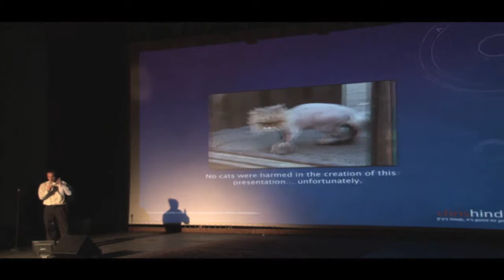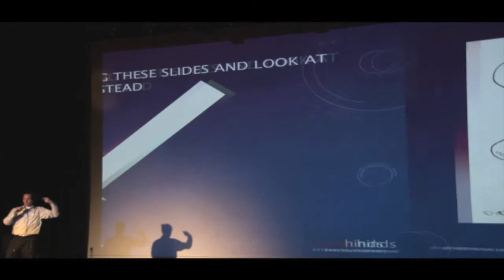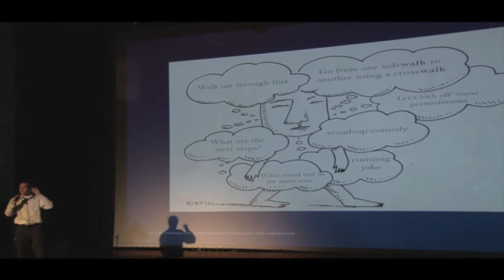Ignite Denver 13 - Speed Round 3 - Zach